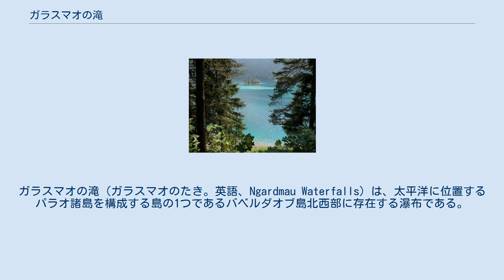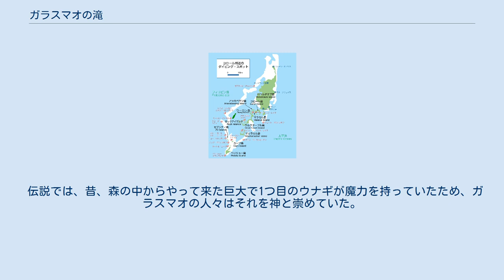ガラスマオの滝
ガラスマオの滝（ガラスマオのたき。英語、Ngardmau Waterfalls）は、太平洋に位置するパラオ諸島を構成する島の1つであるバベルダオブ島北西部に存在する瀑布である。
 ガラスマオの滝のおおよその位置。
 バベルダオブ島内にはガスパンの滝のように他にも瀑布が存在するものの、ガラスマオの滝は島内最大の瀑布であるばかりか、パラオ共和国においても最大の瀑布である。
ガラスマオの滝は、同国における最高峰であるゲレチェルチュース山の近くに存在しており、その落差は約30 mで、幅は約37 mである。
 ガラスマオの滝周辺へ来る手段は基本的に徒歩であり、大人の足で約40 分程度の行程である。
従来はコロールから最寄の港までボートで渡った上で、そこから徒歩で来るという行程が一般的であった。
しかし、2007年にバベルダオブ島を1周する舗装された周回道路のコンパクト・ロードが開通したことにより、自動車で滝へのトレッキング開始地点へと来る事が容易となり、以降はこちらが主要な行程となっている。
なお、日本統治時代には鉄道もあったものの、それは廃線となっており、当時の蒸気機関車なども放置されており、この当時あった神社も廃墟となっている。
 伝説では、昔、森の中からやって来た巨大で1つ目のウナギが魔力を持っていたため、ガラスマオの人々はそれを神と崇めていた。
ウナギは横たわって眠ると2度と目覚めず、時が経ち川へと姿を変え、頭が滝に変わったと言われている。